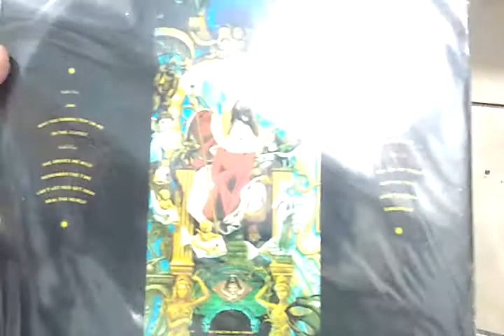Michael Jackson - Remember The Time By 12 Inches Brasil